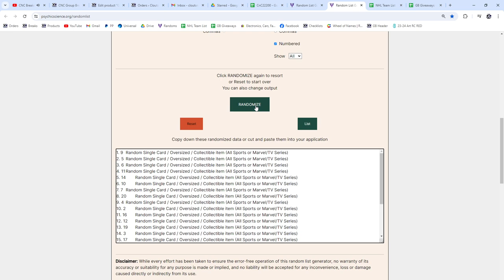Group Break Monster Spot Hockey Chancer Break - CNC GB #22,200